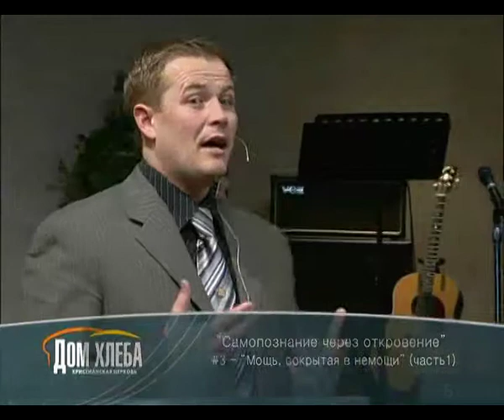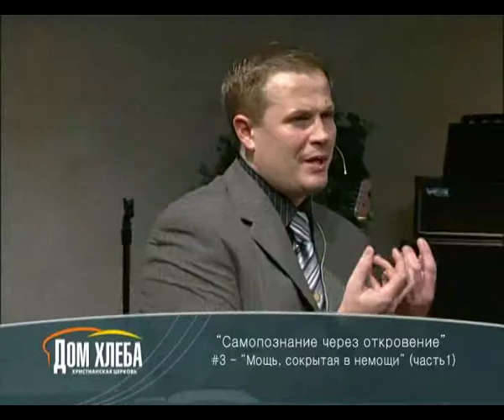Shevchenko mosh sokritaya v nemoshi 1024